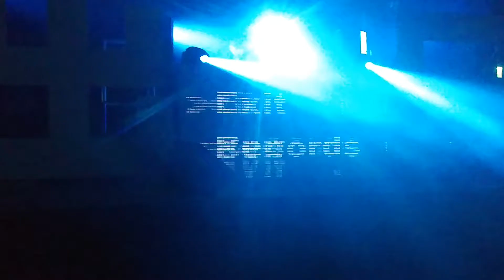Bris Tek - Exit Records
Drum and Bass sessions